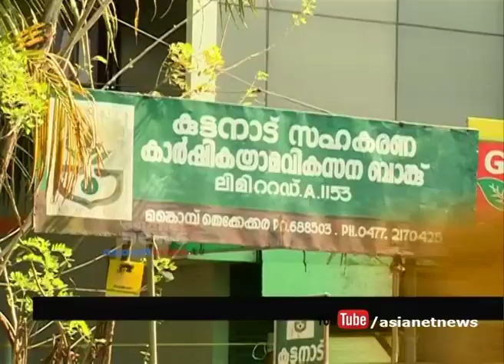Unable to repay loan, farmers in Kuttanad under crisis